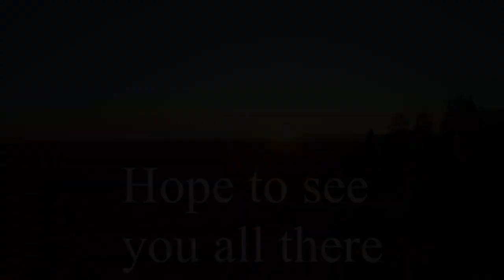Overland meetup / ADV riding meetup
Come join Bawb and I along with some of my overland / ADV riding friends
the weekend of Oct 2. Let's cook some good food and have a great time.